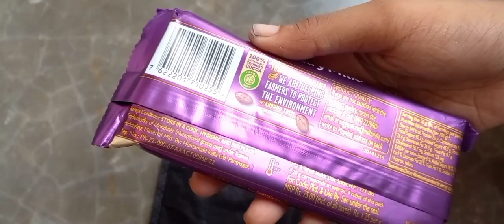Cadbury Dairy Milk Silk Chocolate Unboxing